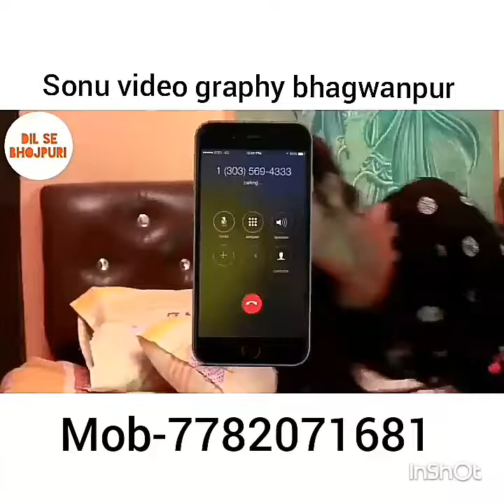Sonu(video graphy bhagwanpur)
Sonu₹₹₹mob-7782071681